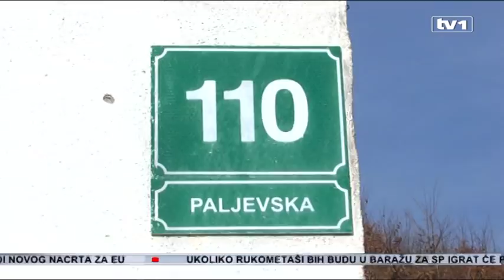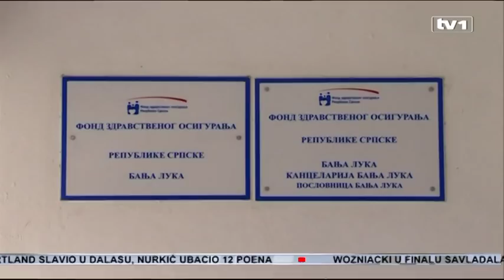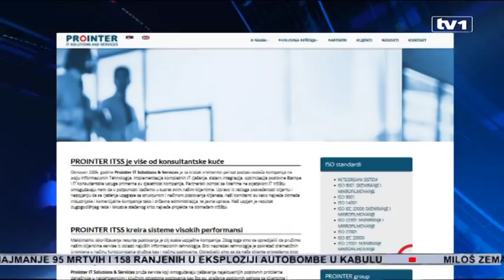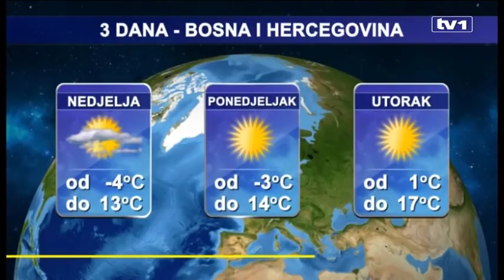Dnevnik u 19 - 27.1.2018.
U dnevniku u 19 gledajte:

– Samoubilački napad u Kabulu, 95 mrtvih

– Težak život porodice Kurtić

– Administracija na plećima građana

– EU i članovi Predsjedništva

– Gost Dnevnika Halid Genjac